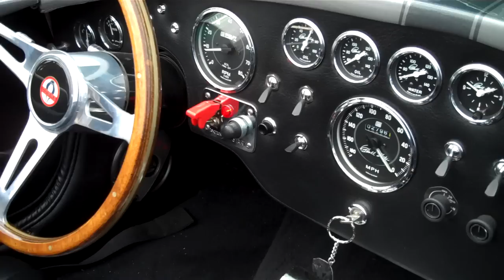Mongoose '66 Shelby AC Cobra FOR SALE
1966 Shelby AC Cobra.

427 Stroker Motor.

428.65 HP, Max Torque 438.63 To The Ground.

Dart Ford 351 Sportsman Racing Block.

4 bolt main.

Cylinder Bore 4.125.

Forged Steel Crankshaft.

Steel forged H-Beam rods.

Forged Custom Pistons.

Plasma Moly Rings.

Hydraulic Roller Camshaft, .600 lift.

Chrome Moly Steel Push Rods.

Full Roller Aluminum Roller Rockers.

True Roller Billet Timing Set.

Clevite Bearings.

MSD Pro Billet Distributor.

Internal Computer Balanced, Blueprinted.

Compression is 10.5 to 1

7qt oil pan.

Melling select High Performance Oil Pump, and drive.

High Performance Mini Starter.

Performance Aluminum Water Pump.

Vintage Webber looking Set up.

TWM Induction V-8 Throttle Bodies.

Custom I. R. Fuel Injection System, with FAST Management.

AFR Polished and PortedAluminum Heads, 205cc intake runner

Aeromotive fuel system.

March Power Pulley System.

Tremec TKO 5 speed Transmission.

8.8 Ford Rear Differential.

3:73 Rear end gearing.

Afco Coilover Suspension

Lakewood Bell Housing.

Centerforce Clutch.

Wildwood 4 wheel disc brakes.

Custom Side Exhaust.

Knock Off Wheels.

Carrol Shelby Signature Gauges.

Carrol Shelby Signature, Certificate of Authenticity.

Vintage Air #50615-vuh Heater and Defrost.

Pioneer 1200 Ipod Stereo System, amp, sub woofer.

Dual Roll Bars.

Black Leather Wind Screen.

Hella Driving Lights.

The body is Beautiful, and Customized.

Interior pull latches for hood and trunk.

Custom Door openers.

Interior spot lighting

Beautiful Dupont Chroma Base Paint.

Ghost Meatball.

Red Rookie stripe.

I have built and owned over 20 Cobras.

The car's attention to detail is very impressive.

A true 2 owner car.

Dyno tuned, all sheets.

Every receipt, manual, books, etc.

The Cobra is extremely Fast and runs with my Z06 Corvette.

That's if you can stay on the pedal.

A true piece of Art.